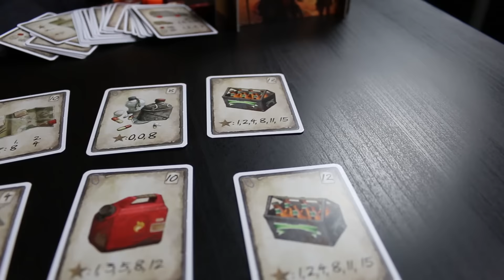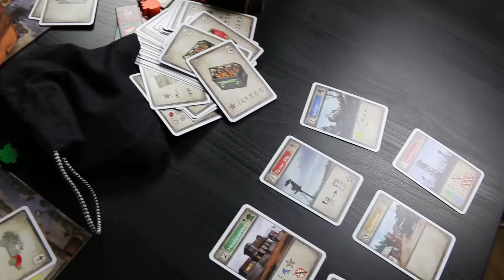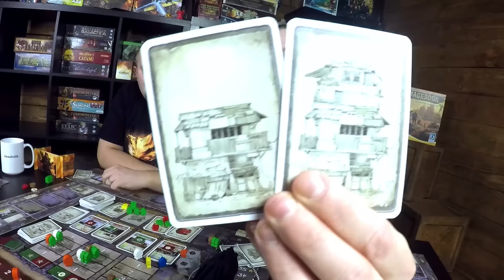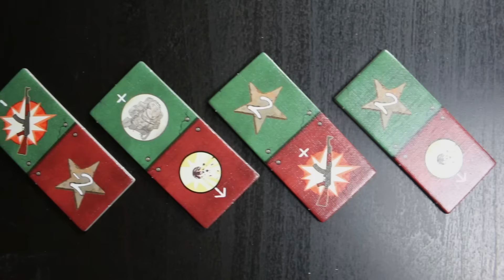Armageddon: From The Ground Up - opis gry & recenzja (hexTV)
01:17 Zasady
09:14 Recenzja - Wygląd, grafiki, wydanie
13:00 Recenzja - Fun z gry, mechanika
14:00 SUCHAR KRÓLÓW
20:39 Recenzja - podsumowanie
Liczba graczy: 3-4 osoby
Poziom skomplikowania: średni +
Czas gry: 90 minut

Gra planszowa worker placement z licytacją. Bardzo klimatyczna gra, która być może znajdzie swoją drogę do Polski kiedyś.

Chcielibyście, aby coś tego typu zostało wydane w Polsce? Podoba Wam się?